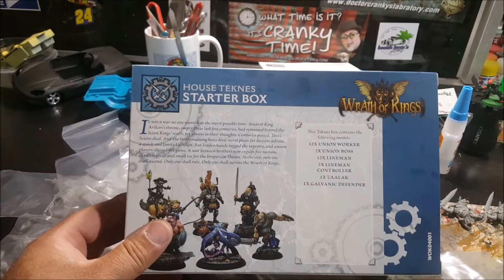Wrath of Kings: House of Teknes Starter Box Unboxing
I really like the details on these miniatures. Assembly required. Most of the minis were easy to assemble. There are some minor gaps and mold lines. In all... very cool minis! Please leave a comment about your Wrath of Kings miniature wargaming experience.